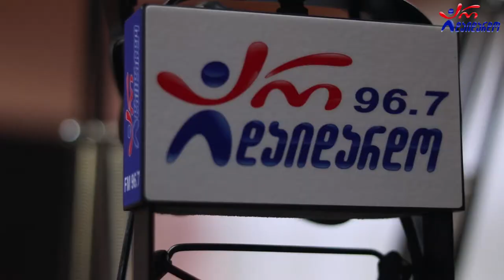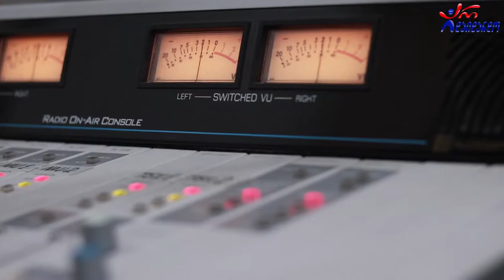ლიკა დოლიძე - ანჩისხატი. Live არ დაიდარდო / Lika Doldze - Anchiskhati. Live Ar Daidardo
2020 წ.  28 სექტემბერი
ლაშა რამიშვილის საავტორო გადაცემა "ღვინო დუდუკი ქალები". სტუმრად ლიკა დოლიძე. ცოცხალი შესრულება